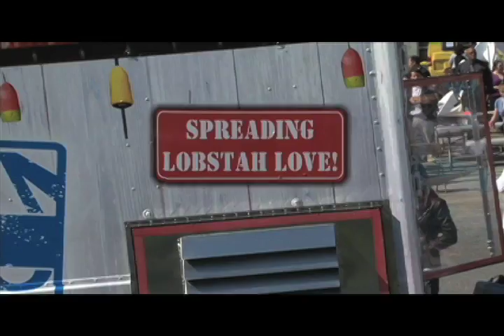Howard University Newsvision Block 5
2010 Howard University Journalism Student Newscast